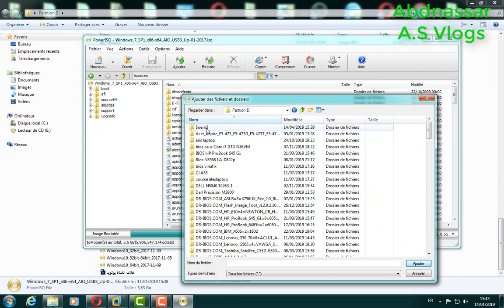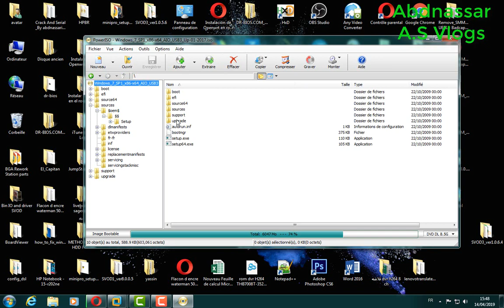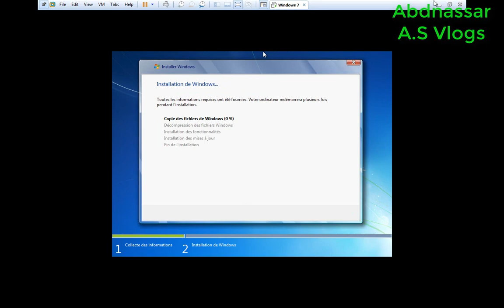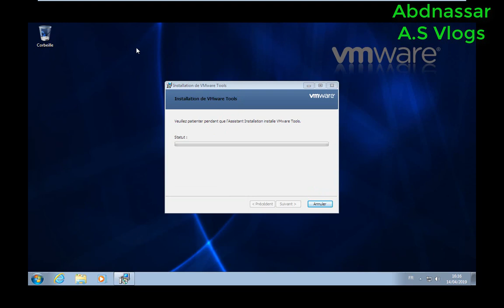OEM شرح كيفية إضافة ملف أيم لتفعيل ويندوز7 تلقائيا أثناء تثبيث مع إضافة لوجو الشركة المصنعة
Description:
حسابي على موقع تواصل الإجتماعي
إشترك في القناة من هذا رابط
OEM : Origenal Equipement Manufacturer                                                                                                                          في هذا الموضوع سوف نشرح كيفية إضافة ملف أيم لتفعيل أي ويندوز من ويندوز 7 ،ويندوز 8.1،ويندوز 10 ليتم تفعيل الويندوز
                                                                                          تلقائيا أثناء تثبيث مع إضافة لوجو الشركة المصنعة  للجهاز